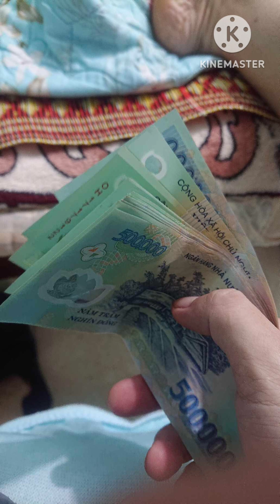Yog tsi muaj sij hawm